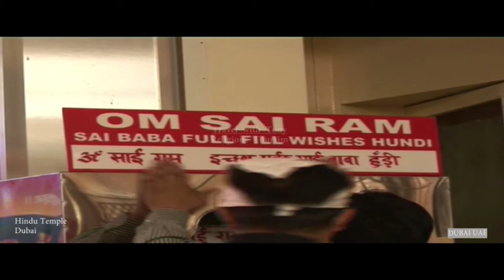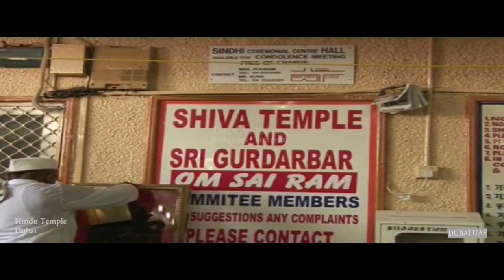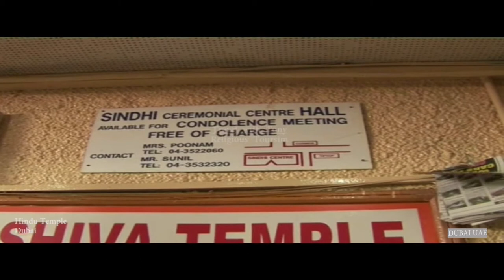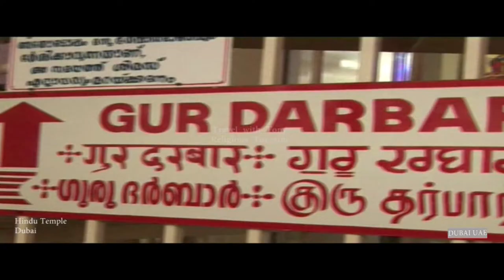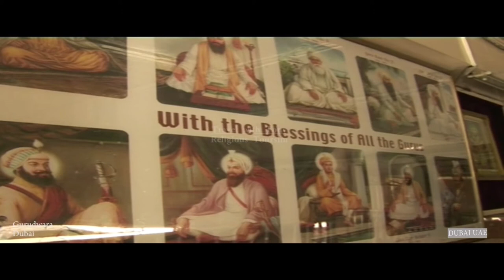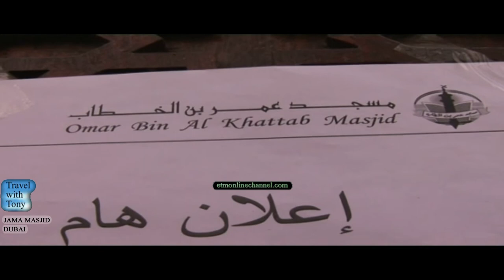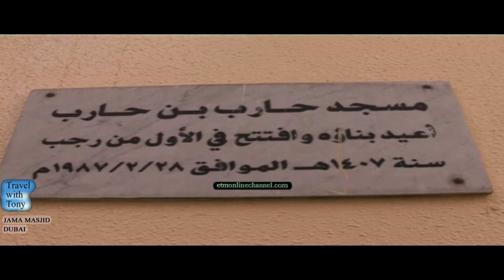DUBAI VIDEOS - JAMA MASJID-Temple-Gurudwara in BUR DUBAI-TRAVEL TV